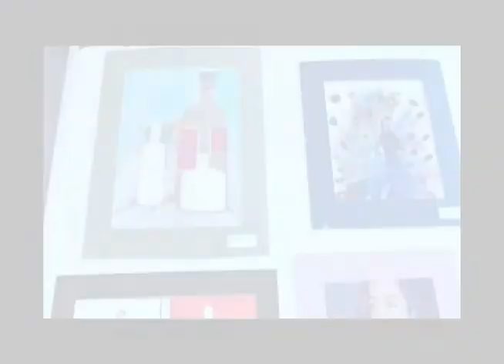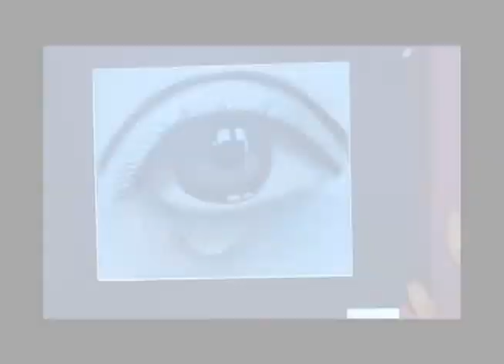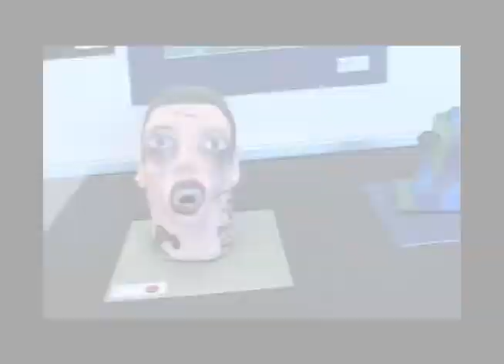Art Show 2019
Here is an amazing music video of the 2019 TF South Art Show!  The video was shot, produced, and edited by Arlan Palevino!